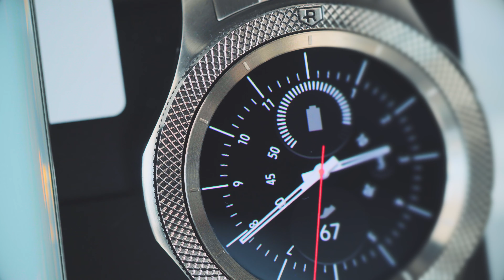Make it yours! Ringke Inner Bezel Styling for Galaxy Watch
Available Now!

Further customize your watch with a slim, stainless steel ring on the bezel between the spinning ring and the screen.
This simple connection allows the natural revolution of the watch bezel to remain smooth and effortless. It will even help prevent the formation of new scrapes on your smartwatch.